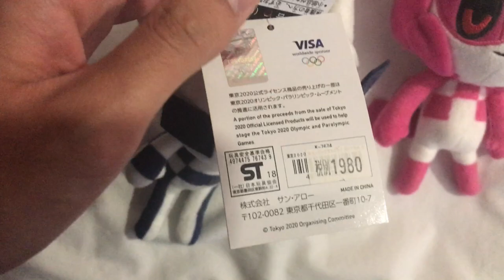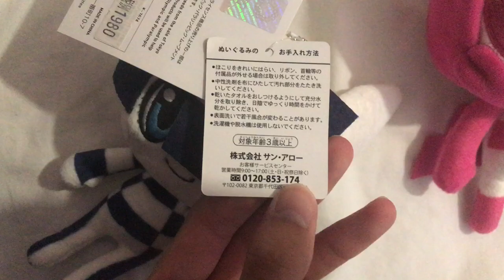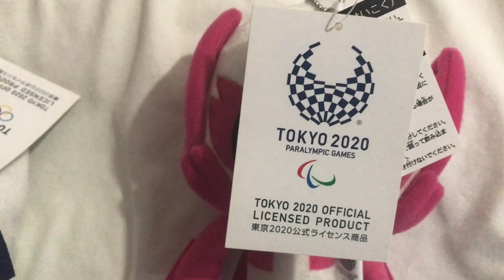Tokyo 2020 mascot plushies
Tokyo 2020 Olympics is a few weeks away. I'm showcasing the Tokyo 2020 mascots, Miraitowa and Someity plushies that I got it from my older sister 2 years ago when she went to Tokyo and Osaka for a holiday with her boyfriend. These are in very small size with chainrings. I personally not into non-animal plushies but this one it's ok to have it to my Olympic mascot plush collection Watch out for the mascot plushies on eBay because they might be very expensive on eBay just like I got Soohorang and Bandabi a few years ago.